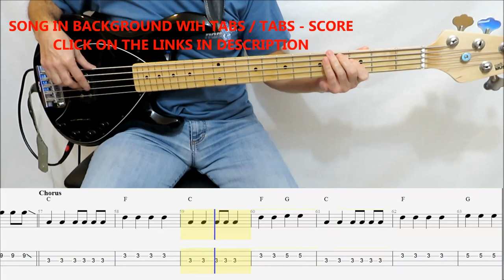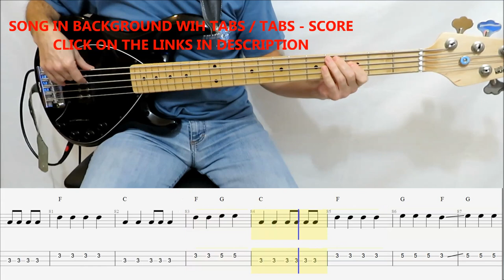Blink 182 - Edging (BASS TABS TUTOLRIAL COVER)